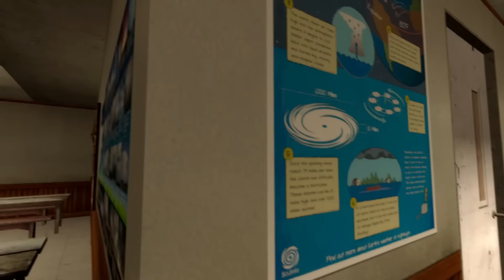We Tested a GIANT Tornado vs CATNAP in Gmod! (Garry's Mod Poppy Playtime)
We Tested a GIANT Tornado vs CATNAP in Gmod! (Garry's Mod Poppy Playtime) In this Gmod gameplay, we're putting CATNAP to the test against a GIANT tornado! Will the Poppy Playtime character survive the wrath of nature in Garry's Mod? Watch to find out and join the fun with us! Collab with @SpyCakes @BeautifulOB

Links
NEW Channel @Camodo2nd